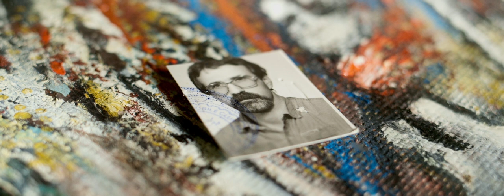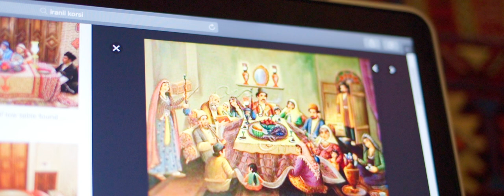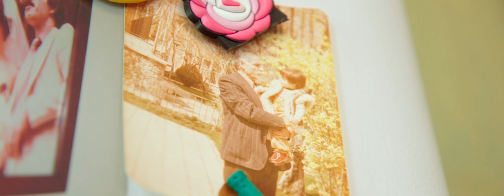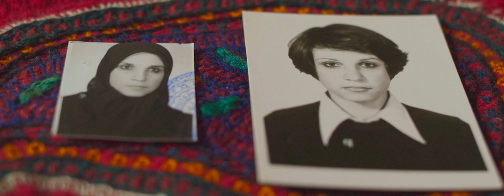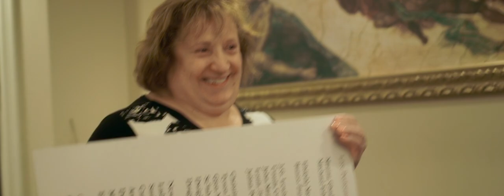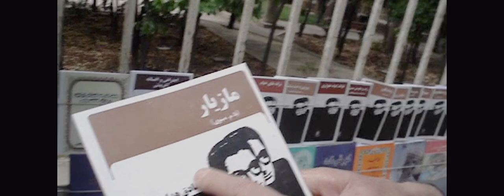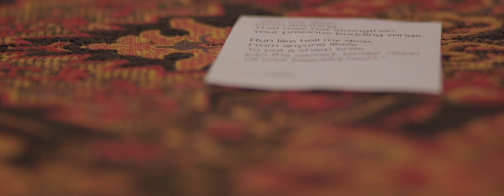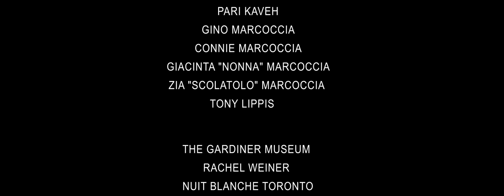Finding My Father | Video Essay | Full Movie | Childhood Memories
Inspired by his father’s childhood memories in Iran, an artist creates an ambitious installation to evoke a closer connection with his father. But things don’t go as expected when its reception steers the pair into uncharted territory.

Created by Maziar Ghaderi